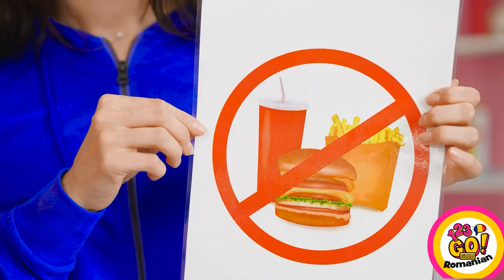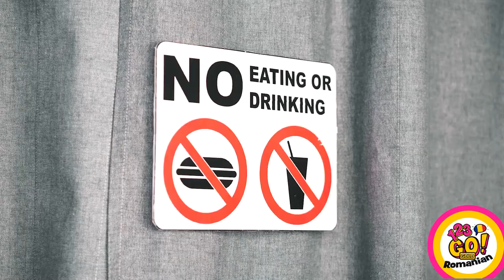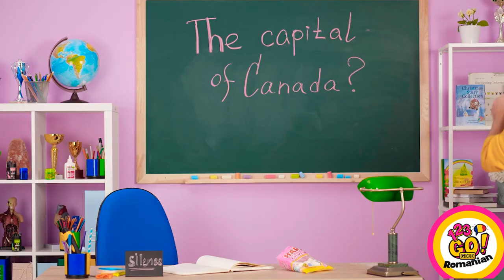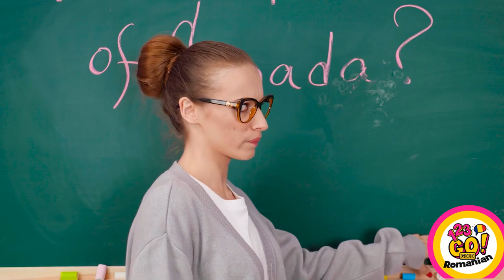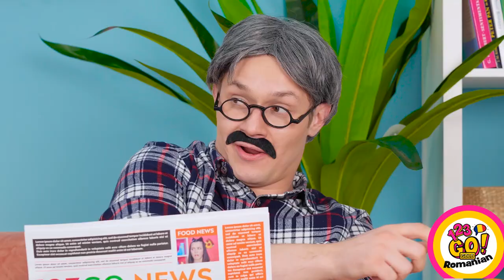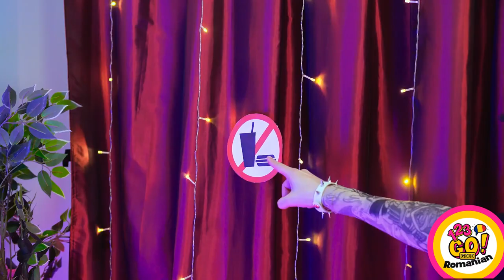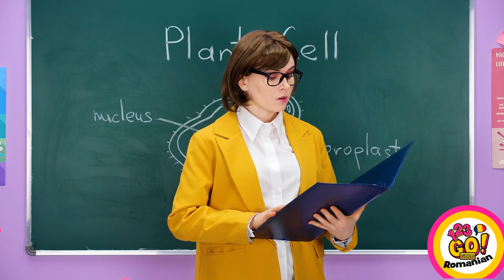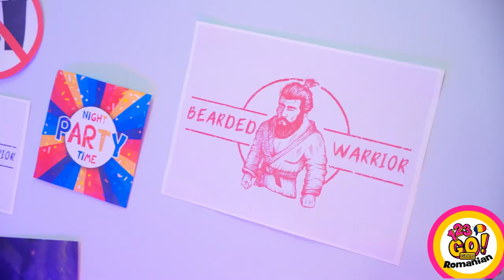CUM SĂ FURIȘEZI GUSTĂRI PESTE TOT || Trucuri interesante, pentru orice situație, marca 123 GO! GOLD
Ești gata să scapi de zgomotele făcute de stomacul tău, cu ajutorul unor trucuri pentru gustări școlare, care îți lasă gura apă? Atunci nu uita să dai Share acestor trucuri școlare inteligente, în rândul prietenilor tăi! Poftă bună!